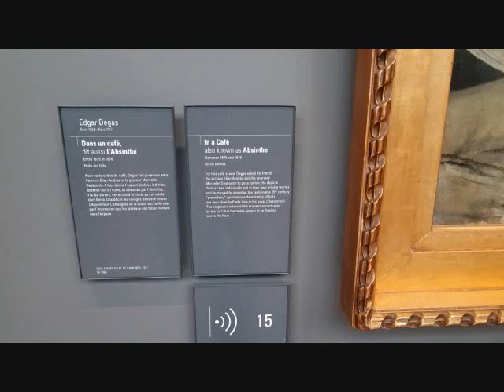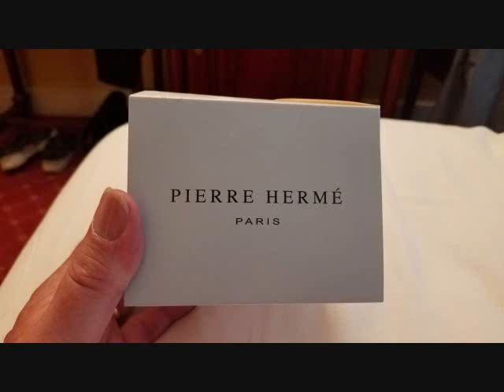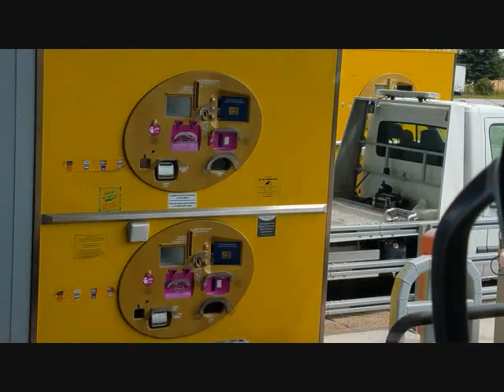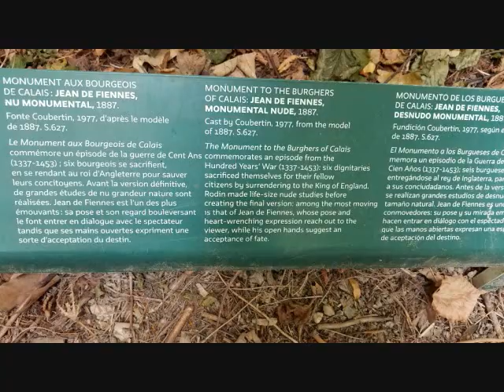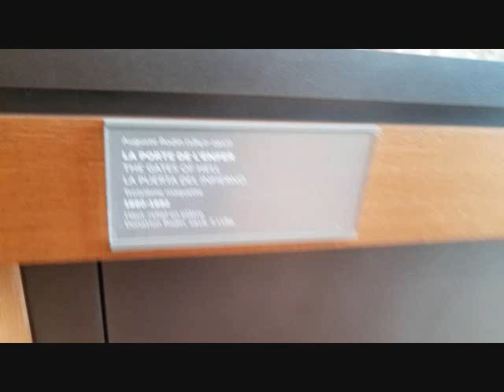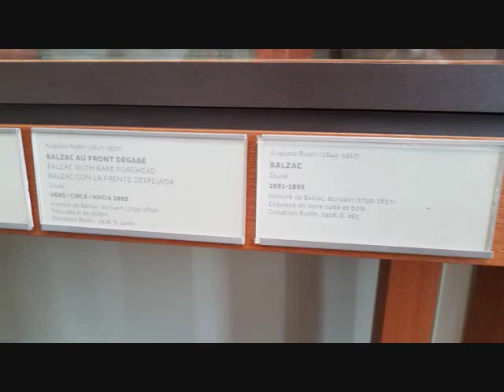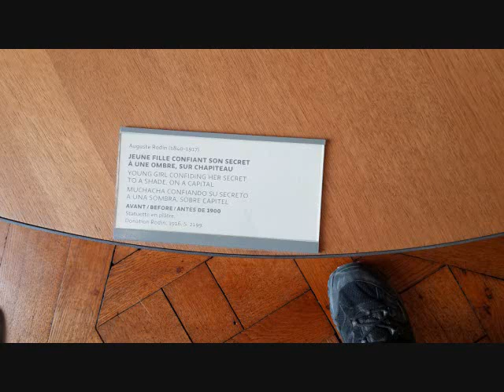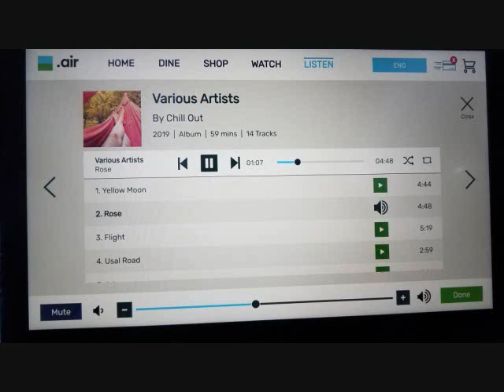france 2019 0001 for YT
My wife and I celebrated our 25th wedding anniversary with a trip to Paris and we had a wonderful time. At around 30:26 we bought a painting from an artist, and here is a link to something he narrated - we looked up the painter who painted the pictures- and he has a short vid on the net - he's speaking French because , well he's French 🗼Jean-Jacques Duverger: People, Stories & Jobs on video | whatchado